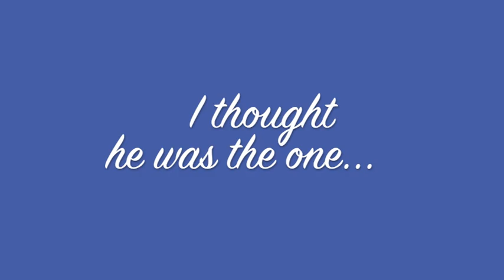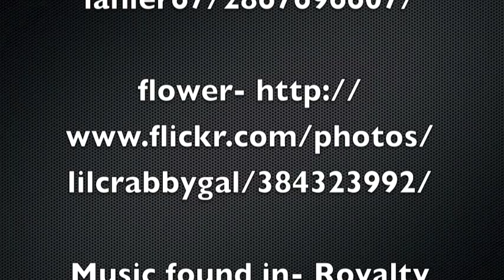What My Mother Doesn't Know Book Trailer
This is a book trailer for school of the book What My Mother
Doesn't Know by Sonya Sones.